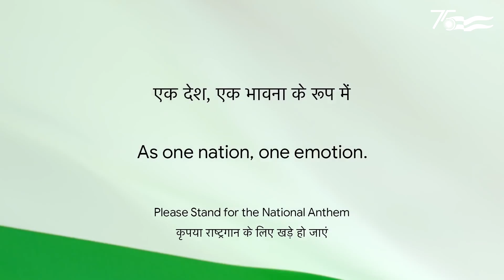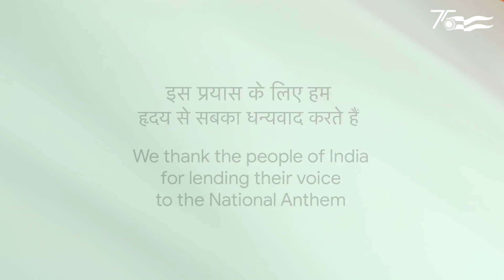75th Indian Independence Day | Amrish Jusrut